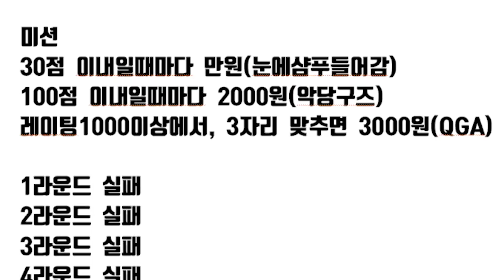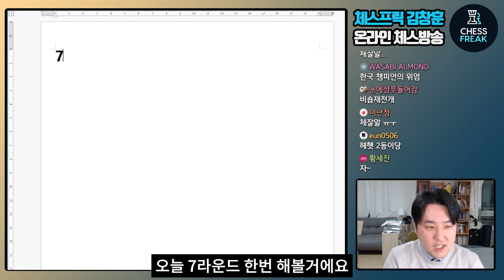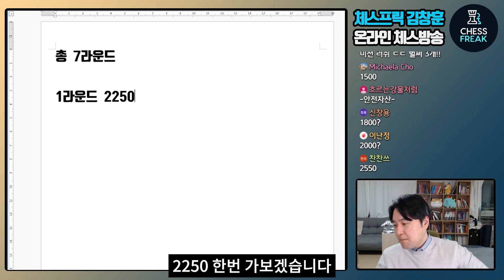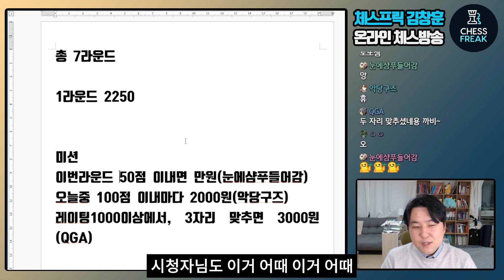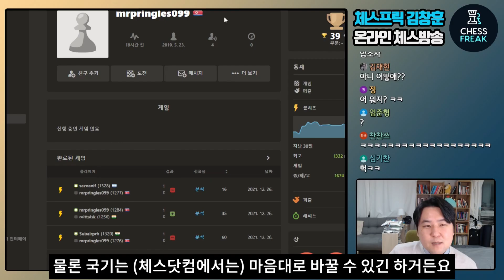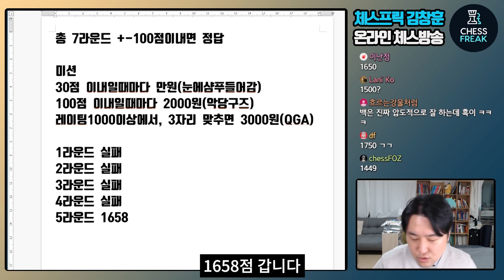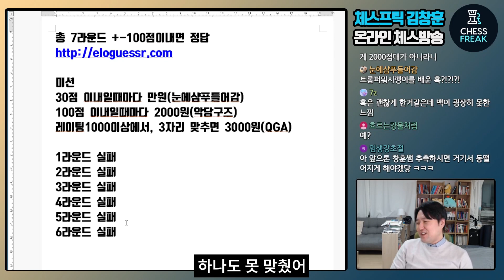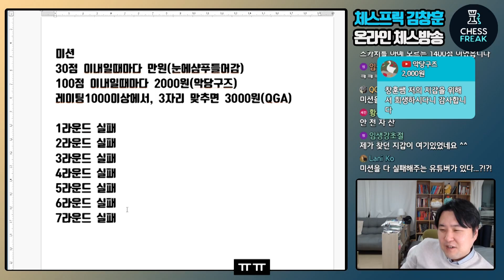레이팅 맞히기를 하는데 설마 7문제 다 틀려요? Guess the ELO해보기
🔶 라이브 방송스케쥴
      - 매주 월요일 저녁7시
      - 매주 토요일 저녁7시

✅ CM김창훈 온라인,오프라인 개인수업 문의 - 카카오톡 ch000131
✅ 영상편집: 파맛체스